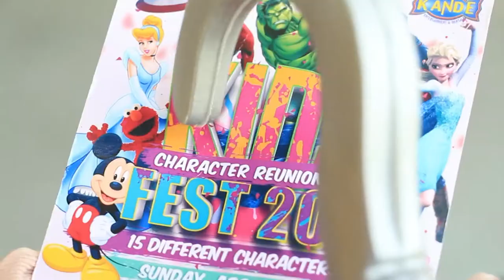Captain America vs Loki | The Avengers (2017) | 1080p HD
The Avengers Captain America Vs Loki. Loki tries to invade Antigua and Barbuda Luckle For Antigua Captain America Came In Right On Time And Stop The Invasion.

We Collaborate With KandE Party Time Entertainment to Pull This One Off.  Special Thanks Going Out to All The Actors That Made This Possible.